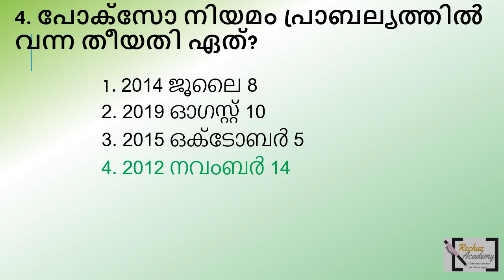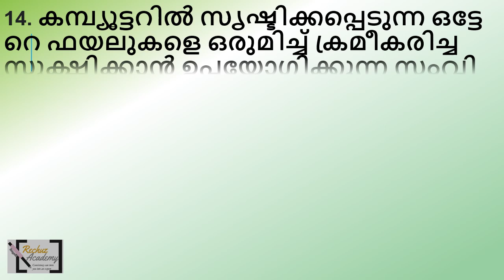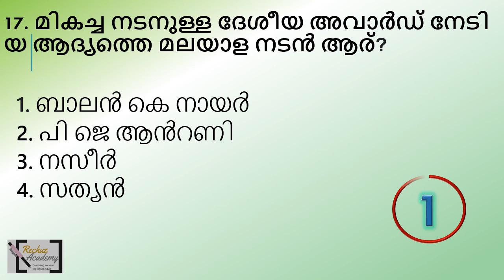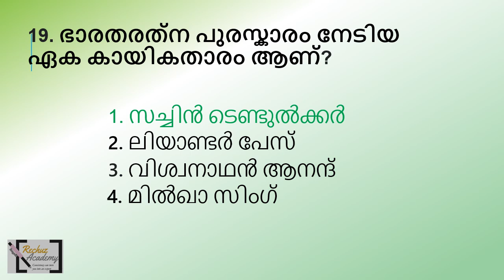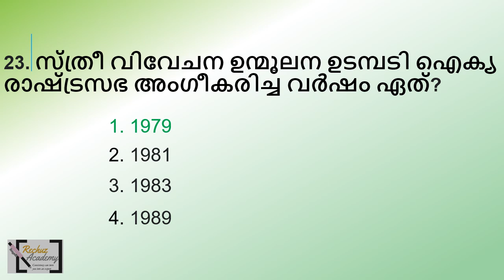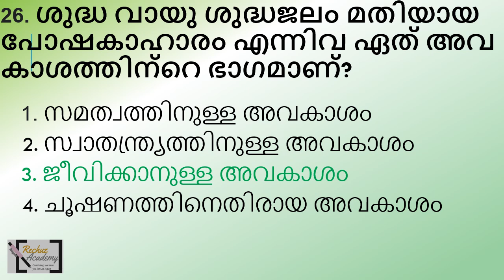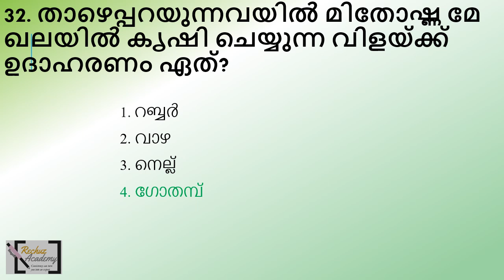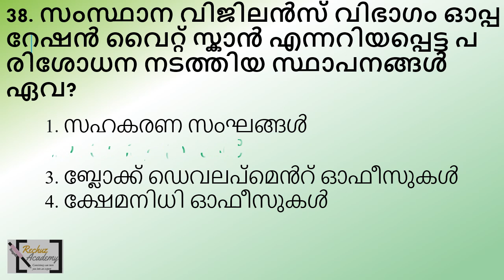ldc 2024 പരീക്ഷ നേടിയെടുക്കാം Daily Mock Test ലൂടെ QUESTION PAPER-47